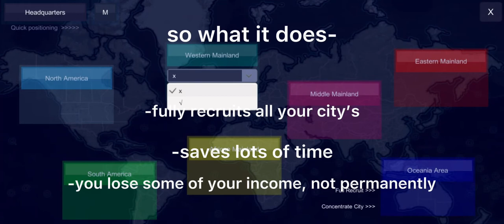Tips and tricks for world war 1914 mobile game